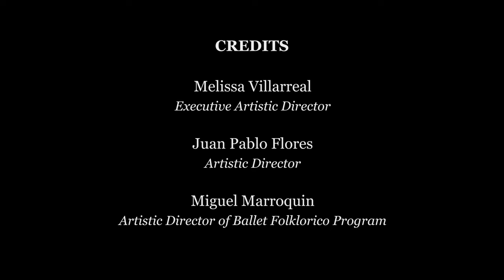Ballet Folklorico Program - Night 1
A performance by Ballet East Dance Ballet Folklorico Group on May 26th, 2023 at the Bravo Theater in Austin, TX.

Executive Artistic Director: Melissa Villarreal
Artistic Director: Juan Pablo Flores
Ballet Folklorico Artistic Director: Miguel Marroquin

SPECIAL ACKNOWLEDGMENTS
Our Patrons:
City of Austin Cultural Arts
Dougherty Arts Center Staff
Southwest Key Programs Victor R. Garza Community Center

La Llorana: Vocals and guitar, Aida Ortiz

BALLET EAST DANCE FOLKLORICO COMPANY
Choregrapher: Miguel Marroquin
Santiago Méndez
Sofia Méndez
Aida Ortiz
Naomi Ovalle
Valentina Solís
Guadalupe Sosa Jaramillo
Carol Soto
Natalia Vallardes
Ulices Vallardes
Luis Garcia Chong
Yesenia Hernandez
Elio Juarez
Addison McKenna
Eduardo Sanchez
Viviana SerranoPereda

CREDITS
Lighting Design: Ryan Salinas
Poster Design: Christopher Rodriguez
Stage Manager: Tamara Klindt
Publicist/Writer: Marie Martinez
Photos for Poster: Sandy Carson
Videographer: Christian Flores